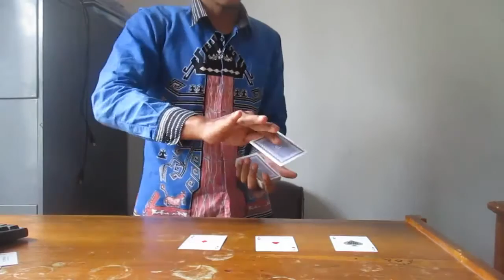4 Kartu As Versi 1 - Sulap & Rahasianya - Trik 1 - Card Magic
Oke, ini adalah sulap kartu trik ketiga, kartu As yang tiba-tiba mengumpul jadi satu, semoga bermanfaat ya..